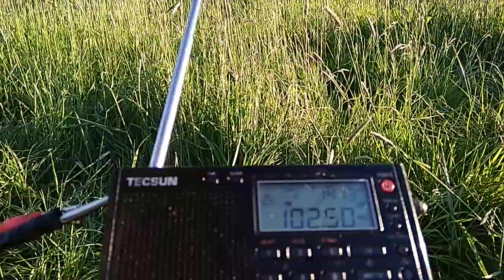5 June 2021